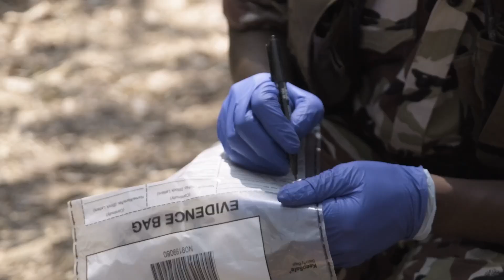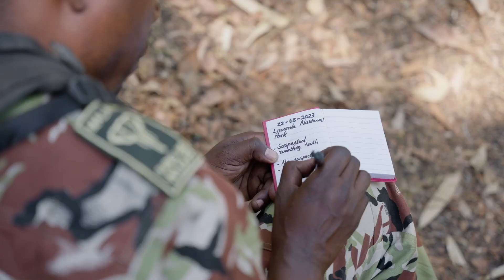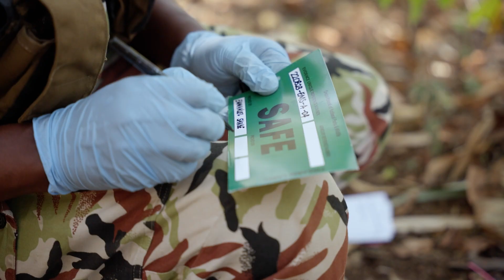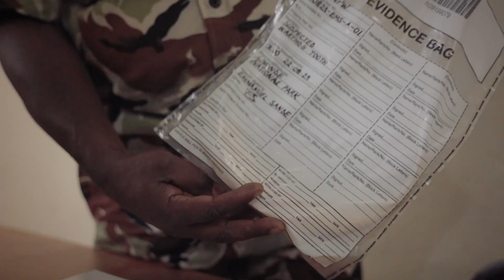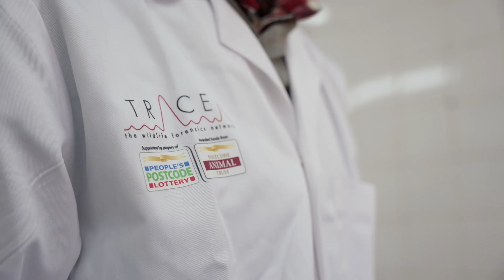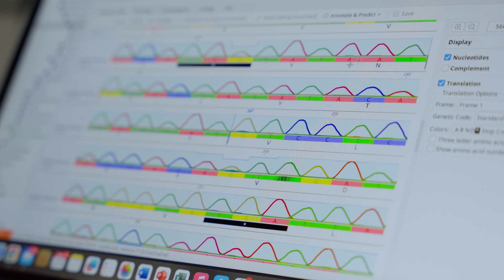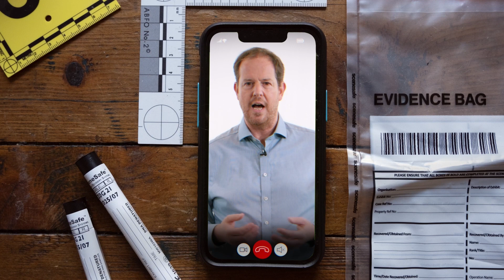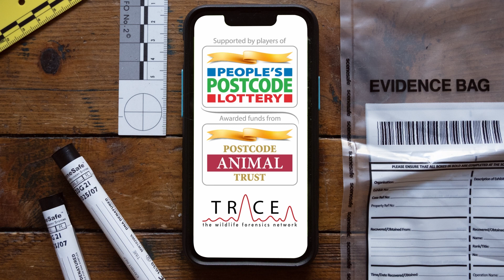MALAWI ANIMAL TRAFFICKING: Crime Scene to Court Room // Documentary // TRACE // Postcode Lottery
Client: People's Postcode Lottery // TRACE // TRAFFIC
Dir/Prod: Daniel Warren & Simon Dures
Edit: Nicol Craig
Ass Edit: Carmen Allison
Motion Design: Nicol Craig
Sound Design & Mix: Nicol Craig
Grade: Florian Viale

Snaring Wildlife Traffickers In Malawi

Wildlife conservationists from the UK are helping train scientists at a new forensic laboratory in Malawi in the global fight against wildlife traffickers.

Every day hundreds of thousands of threatened species - mammals, birds, fish and reptiles - are being slaughtered around the world for their tusks, horns, skins and scales. Such is the sheer magnitude of this illegal trade that wildlife rangers in parks and sanctuaries, particularly in Africa, face a round-the-clock battle to snare the perpetrators.

International wildlife trafficking - via land, air and sea - is estimated to be worth up to US$23 Billion every year.
Launch Of Malawi's First Wildlife Forensic Lab

But authorities are fighting back and now Edinburgh-based TRACE Wildlife Forensics Network, working with TRAFFIC International, have helped develop Malawi's first wildlife forensic lab.

The new facility, which was made possible thanks to funding from players of People's Postcode Lottery, will see the UK team sharing their world-leading knowledge of the latest evidence-collection and analysis techniques along with training local scientists on the ground to help prosecute offenders.

Professor Rob Ogden, a conservation scientist from TRACE, said, "This is a major step forward in the fight against wildlife crime as we are now seeing forensic evidence leading to successful prosecutions.

"It is hugely challenging work but with the support and collaboration of multiple partners, including local governments, wildlife rangers, laboratories, and local organisations such as Lilongwe Wildlife Trust, alongside TRAFFIC and Postcode Lottery players, we are starting to see the impact in countries like Malawi."

The TRACE team of 16 works across the globe to support countries in processing forensic evidence from crime scene to courtroom.

According to the latest United Nations wildlife crime database nearly 6,000 species - millions of animals - were seized between 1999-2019, including not only mammals but reptiles, corals, birds, and fish, and suspected traffickers of 150 nationalities have been identified.

Annual illicit income generated between 2016 and 2018 was estimated at US$400 Million from ivory and US$230 Million from rhino horn trafficking.

In Malawi, antelope and pangolin are some of the most at risk. Wildlife rangers and investigators in the country have always depended on overseas laboratories, which presented multiple challenges, such as evidence being rejected in court. But the Malawi lab is a huge step forward.

Brighton Kumchedwa, Director of National Parks and Wildlife in Malawi, said, "We are now able to get to the kingpins, not only those who are sent by them. And that alone has sent a big signal in the wildlife crime networks."